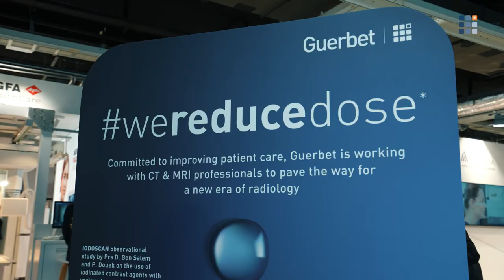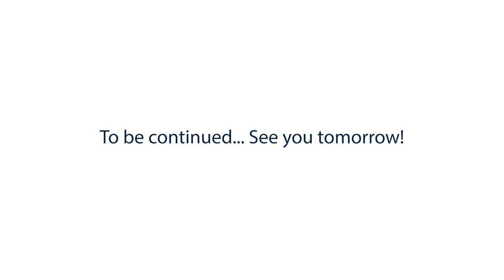In conversation with David Hale, CEO of Guerbet and Prof.Dr. Adrian Brady, ESR President at ECR 2023